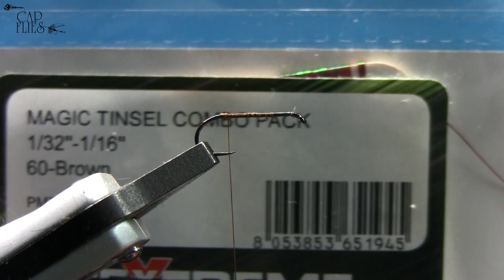Balloon Caddis - Fly tying with G.Zingaro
|ITA| Un dressing storico con l'aggiunta di qualcosa di moderno...ricetta completa nel video. Buona visione!

|ENG| A traditional dressing with some new stuff added...full recipe in video. Enjoy!

Discover More on: Gabriele Zingaro - Cap Fly Fishing (Instagram and Facebook)